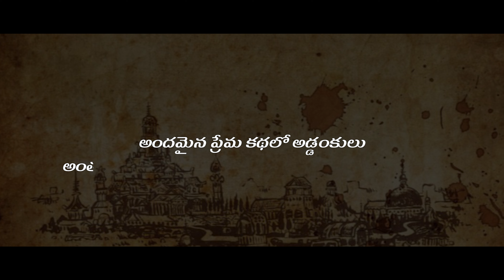ANDALA ANTAHPURAM LO LOVE FAILURE SONG GLIMPSE |HANMANTH YADAV|ASHOK POWER| NITHU QUEEN|RAJOLE MUSIC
LYRICS DIRECTION : MANU MANOHAR

SINGER : HANMATH YADAV

ACTORS : NITHU QUEEN & ASHOK POWER  & BUNNY

VILLAIN : PAVAN PRABHA

ASST DIRECTON : SRIKANTH & RAJESH

DOP : NANI

EDITING : HARISH YADAV (RAJOLE KURRADU)

DI : THIRU KUNDELLA

POSTERS : SAGAR MUDIRAAZ

SPECIAL THANKS TO : KOUDE YADHAGIRI KURUMA TEAM.

SANTOSH BADAVATH & JAYARAJU & SATISH & MALLESH  & DOP SURESH

NOTE : NOT INJURED TO ANY ONE ALL ARE CREATED BY HUMAN.

@MHG Creative - By ( Rajole Music )